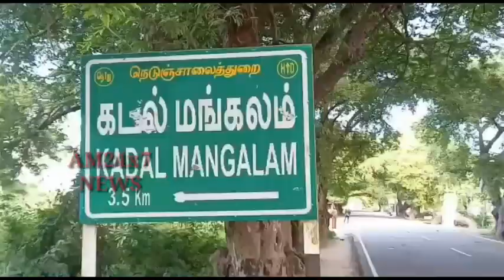உயிர் ஈச்ச மரங்கள் வெட்டிக் கடத்தல் வாகனத்தை வழிமறித்த கிராம மக்கள் ஆர்ப்பாட்டம்.